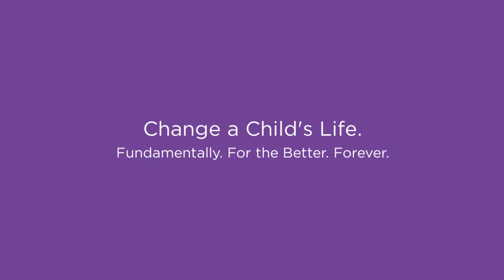Why we invest in Yavapai Big Brothers Big Sisters - Laura and Ray Kass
For more than 100 years, Big Brothers Big Sisters has operated under the belief that inherent in every child is the ability to succeed and thrive in life. As the nation’s largest donor and volunteer supported mentoring network, Big Brothers Big Sisters makes meaningful, monitored matches between adult volunteers (“Bigs”) and children (“Littles”), ages 6 through 18, in communities across the country. We develop positive relationships that have a direct and lasting effect on the lives of young people.

Yavapai Big Brothers Big Sisters (YBBBS) has been bettering our community since 1971, now serving children across 19 communities and 65 schools. Our agency has been recognized as a leader among Big Brothers Big Sisters agencies nationwide for the number of children reached per capita.